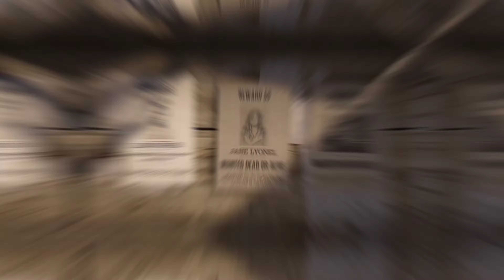Let's talk about 2022 in gaming!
Just a quick gaming discussion video and ramble about. My second commentary/discussion style video. Still not really used to doing these kinda solo without bouncing off someone in a discussion but i think ill get used to it and do more of them as i mentioned in the video to probably try do them maybe every other Monday so at least twice a month.

And likewise now that the Dying Light 2 videos are finished, i'll try implement some sort of schedule for the regular video uploads. Then the shorts as usual they just come randomly coz they are still just cut ups of games that I'm playing and my playthroughs so usually i cut up a few after each stream session.

How has 2022 been for you in gaming?

What games are you currently playing?

What games are you looking forward to?

Chapters:

- INTRO 00:00
- START 00:12
- 2022 thus far 00:48
- Horizon Forbidden West 04:04
- Elden Ring 06:11
- Dying Light 2 08:28
- Ghostwire Tokyo 09:14
- The Devil In Me & The Quarry 11:58
- Channel format & direction 16:10
- OUTRO 19:24

And if you feel lke tipping a beer, here's the

Have an awesome day everyone and cheers for stopping by 🖤🤎💜💙🤍